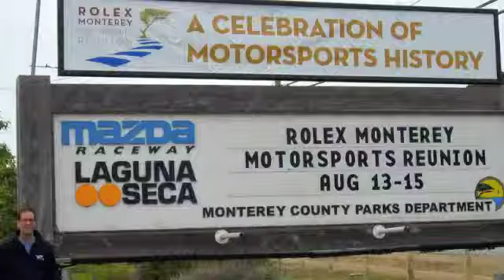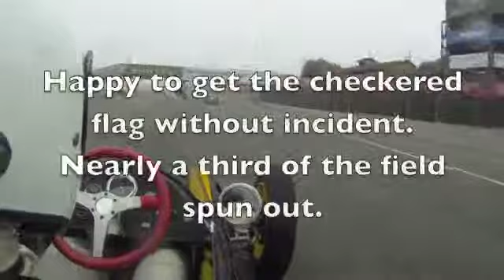2010 Rolex Monterey Motorsports Reunion Sunday Morning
Saturday morning qualifying race for the 2010 Rolex Monterey Motorsports Reunion at Laguna Seca. The car is a 1960 Cooper T-52 Formula Junior.